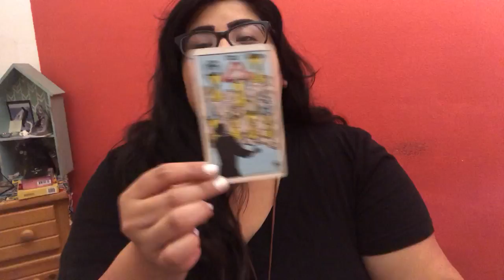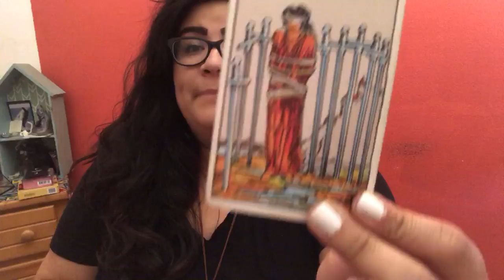Tips For Coming Out of the Tarot Closet?